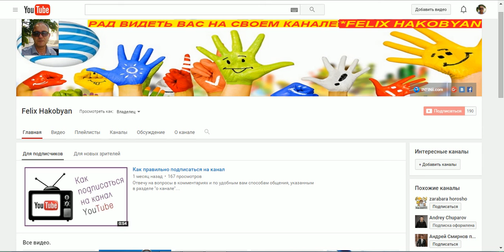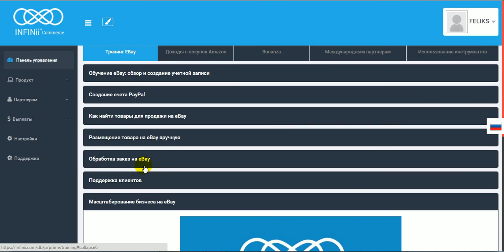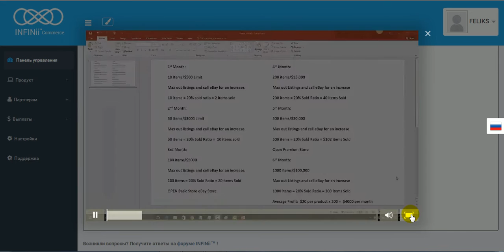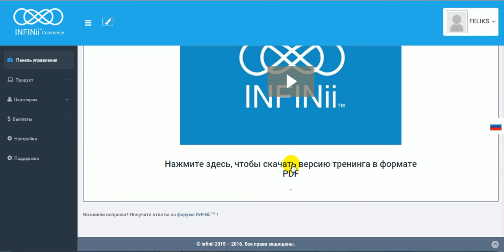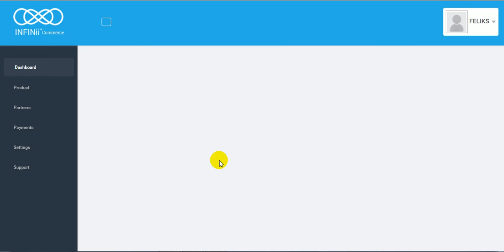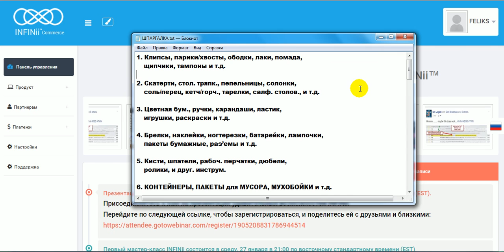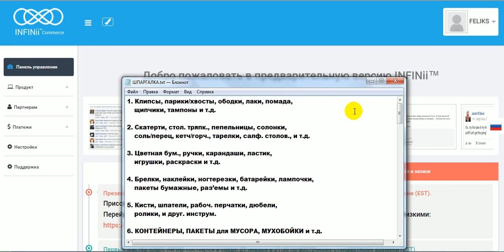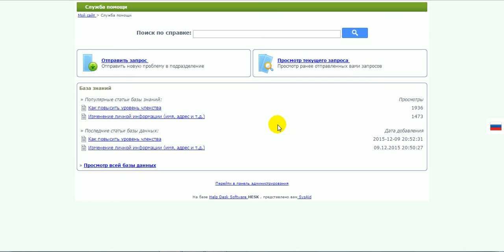ИнфиниАй + ЧТО ТАМ НА СПРИНГБОРДЕ? + INFINii.com